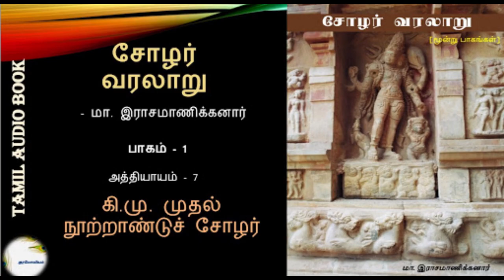Chozhar Varalaru | Part1 - Chapter 7 | Tamil Audio Book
Tamil Audio Book of Chozhar Varalaru written by Doctor M. Rasamanikanar.